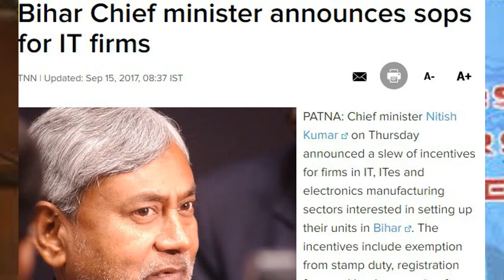|IT Jobs in Bihar|New jobs opportunity in Bihar|IT and ITes conclave in Patna| private Job in Bihar|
More IT Jobs is going to be created in Bihar in near future. So be ready to work in your home stat.e